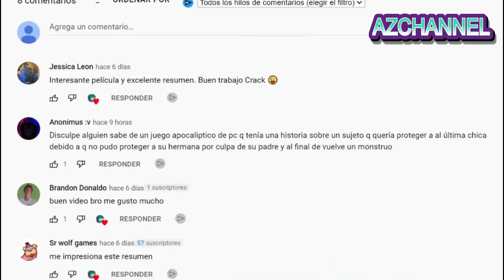UN PERRO RETIRADO DEL SERVICIO MILITAR LE CAMBIARÁ LA VIDA - DOG / RESUMEN EN 9 MINUTOS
🔔📢 Dos ex miembros de los Rangers del ejército se emparejan involuntariamente en el viaje de su vida. Briggs y Lulu, una belga del Malinois, corren a lo largo de la costa del Pacífico para llegar a tiempo al funeral de un compañero soldado.